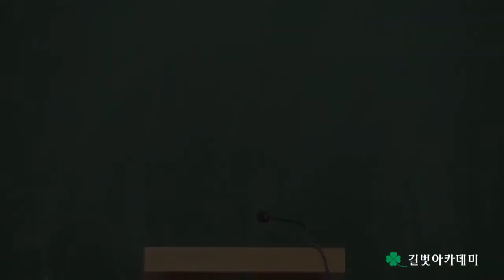2017년 5월 강사시험 및 강의평가 (제145회 강사평가) 수학과 강평 - 선임연구원 변명희 선생님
2017년 5월 강사시험 및 강의평가 (제145회 강사평가) 수학과 강평 - 선임연구원 변명희 선생님